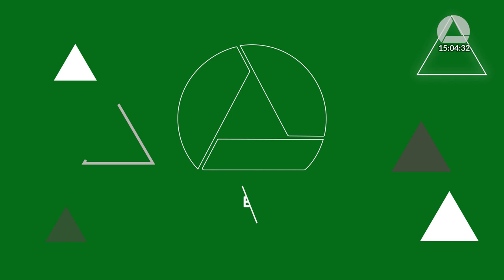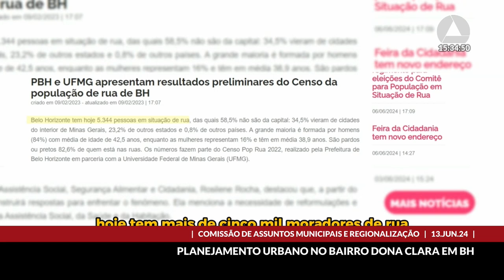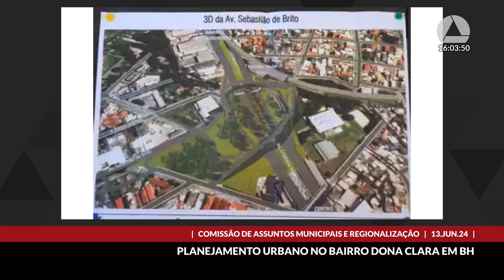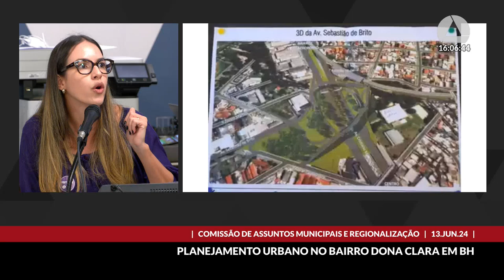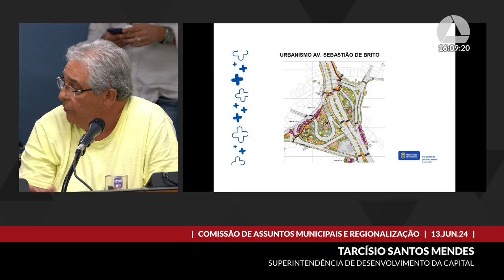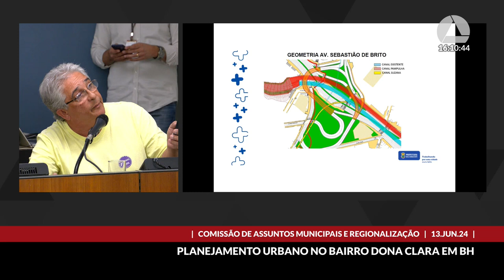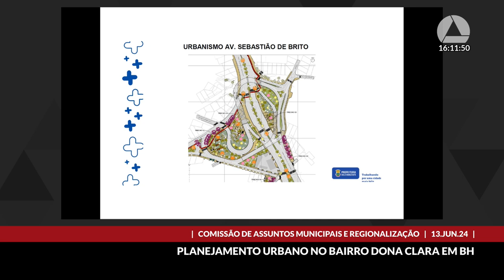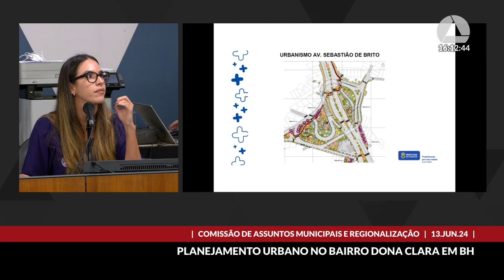13/06/2024 15:00 - Comissão de Assuntos Municipais e Regionalização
Finalidade da audiência: Debater o planejamento urbano na região do Bairro Dona Clara em Belo Horizonte, bem como os impactos dos novos viadutos naquela região e no  entorno.